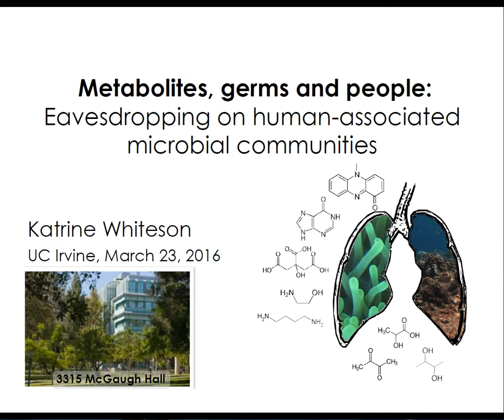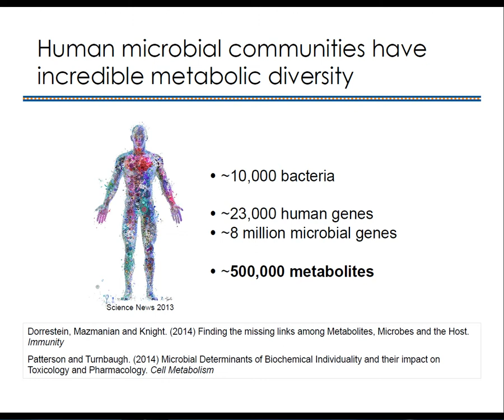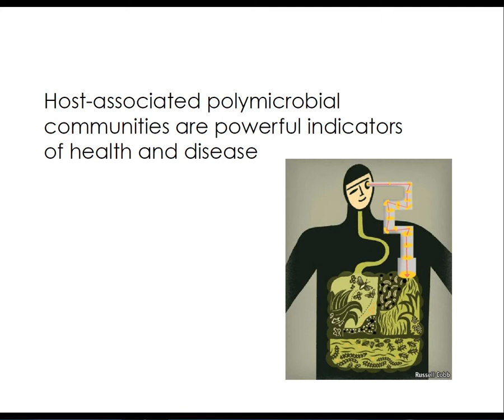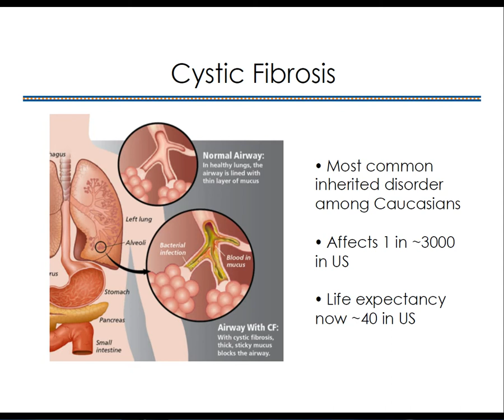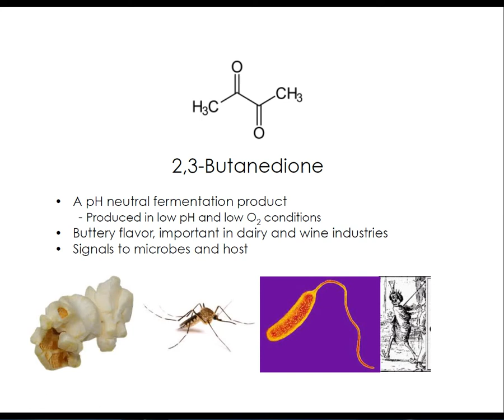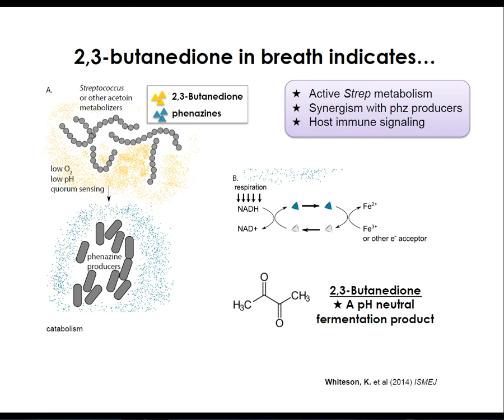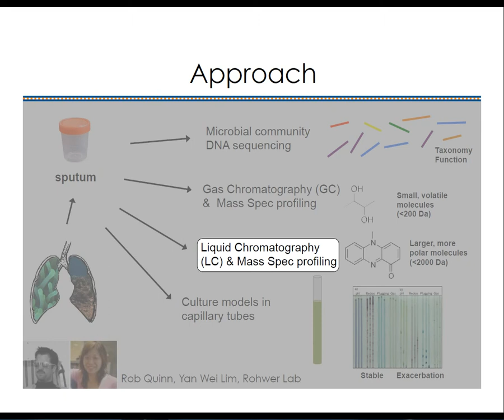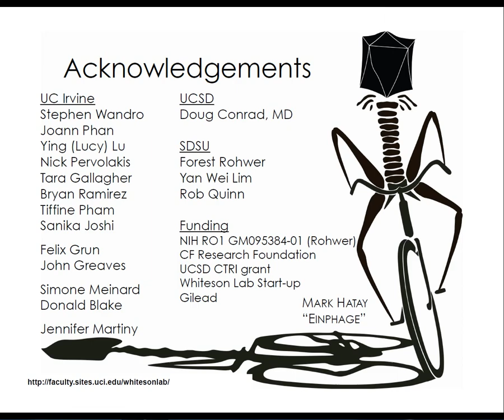Katrine Whiteson, PhD March 23rd, 2016